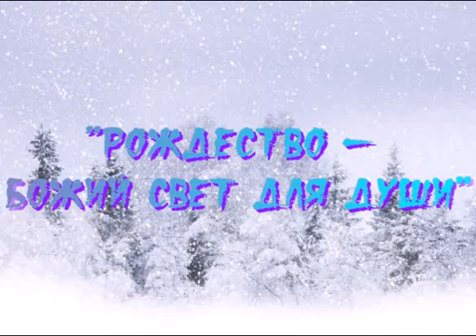"Рождество - Божий свет для души". Авторская песня Татьяны Макаровой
С наступающим Рождеством Христовым, друзья!